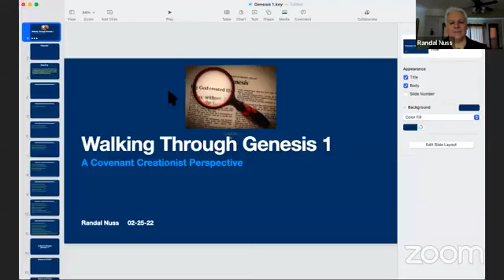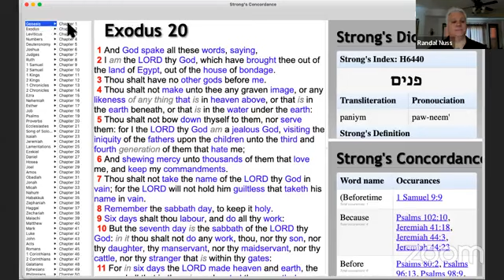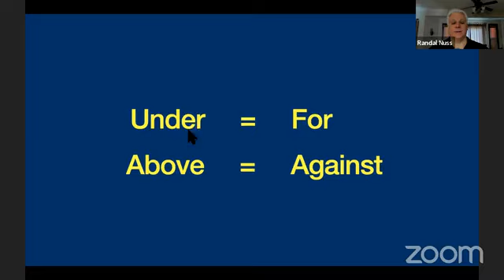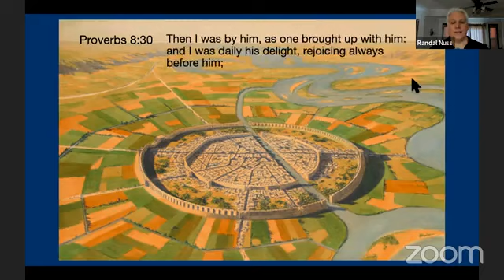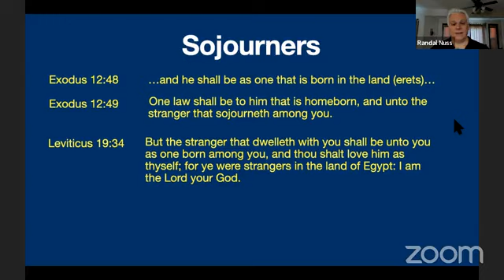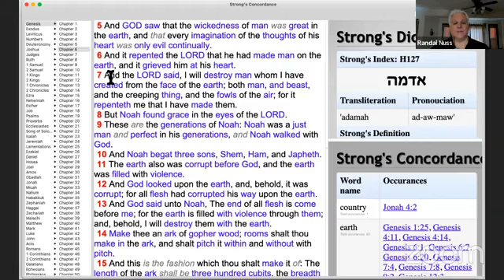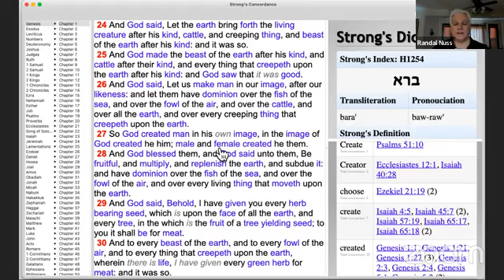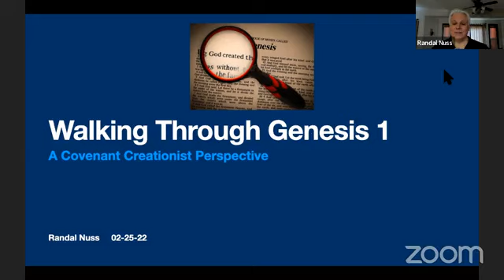2/25 - Preterist Power Hour w/Randal Nuss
Randal Nuss joined us to bring us deeper into the prophetic nature/details found in Genesis chapter 1.